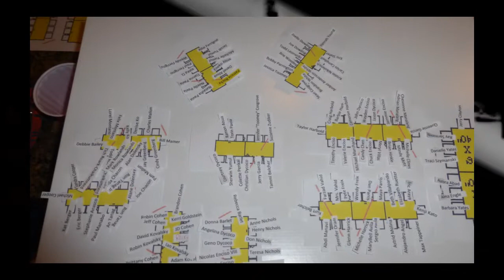Jen & Gabe's Wedding Celebration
Enjoy the wedding celebration of Jen & Gabe from setup to rehearsal to wedding day!!